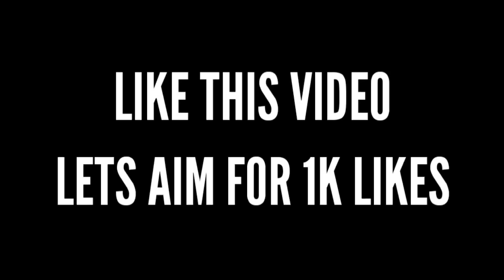3 Most Unforgettable Glitches in CODM!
3 Most Unforgettable Glitches in CODM!
These are the 3 most Unforgettable Glitches in call of duty mobile!